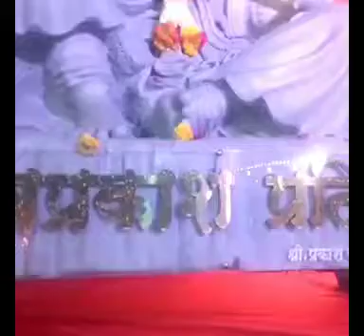जय शिवराय ❤️ शिवजयंती ❤️ जिगरी प्रमोशन ❤️